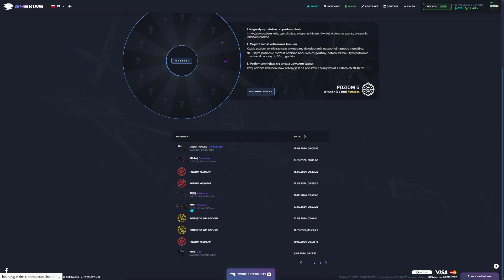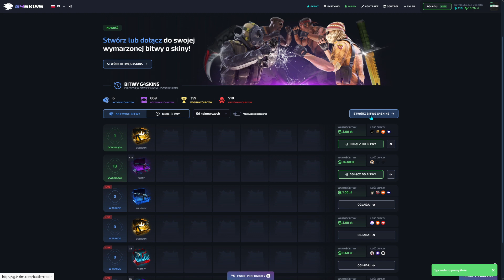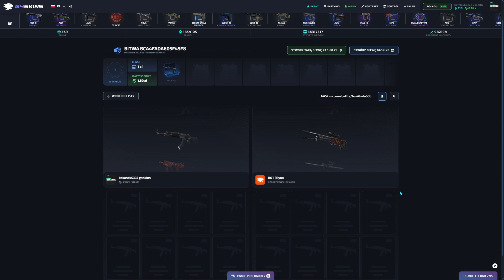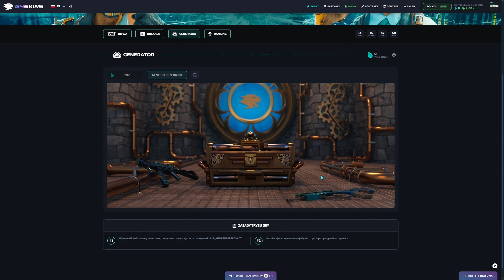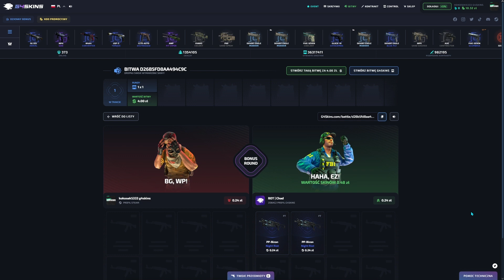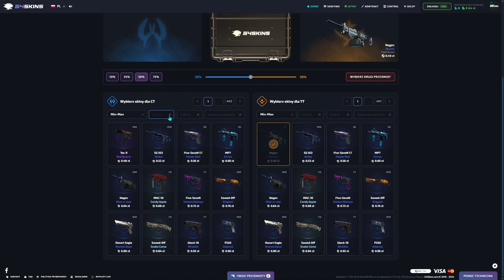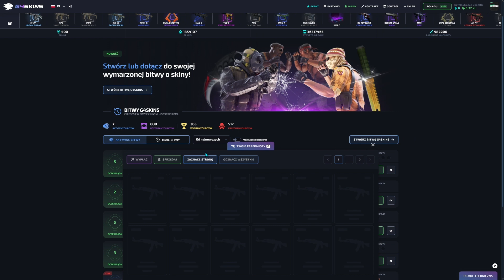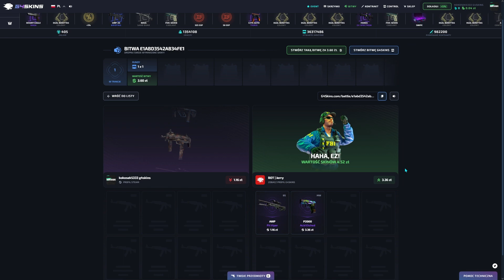😨ROBIMY PROFIVIK NA G4🤑